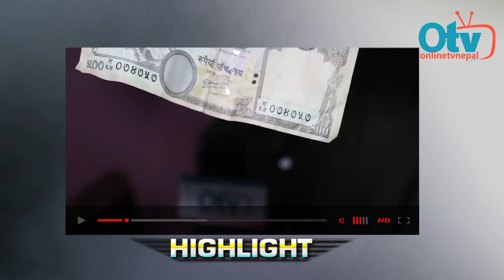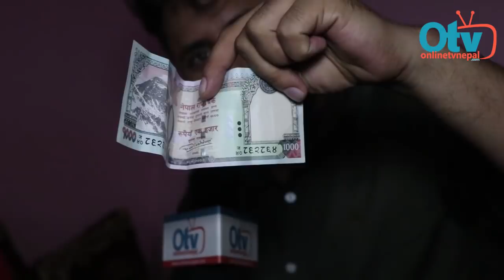नेपालमै भेटीए अद्भुत शक्ति भएका बालक, बिश्व नै पर्यो चकित - Exclusive Talk With Abiral Pokharel